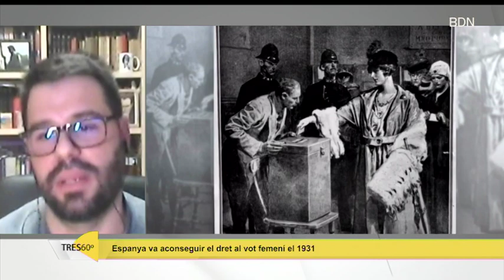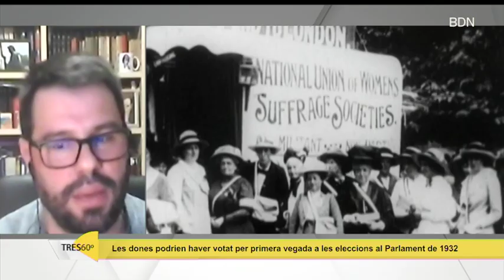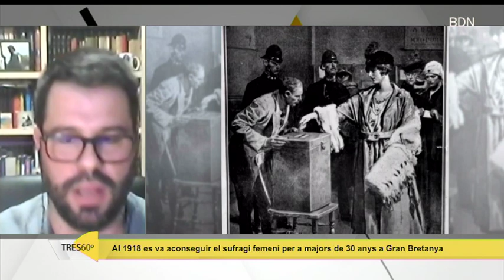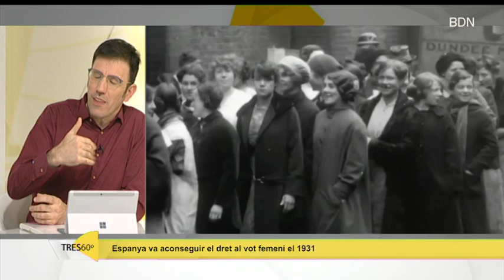Les sufragistes van aconseguir el vot femení el 1918 a Gran Bretanya - Badalona Tres60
Demà al vespre es passarà al Círcol la pel·lícula britànica 'Sufragistes'. És per això que hem volgut recuperar la seva figura i parlar de la importància clau que van tenir aquestes dones per aconseguir el sufragi femení. Parlem amb el Josep Lluís Martín Berbois, doctor en Història Contemporània.